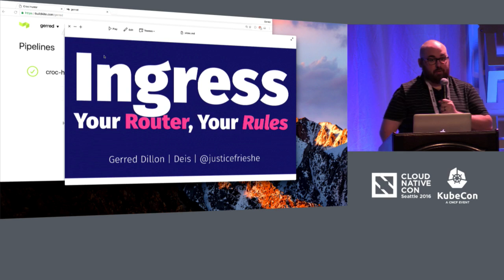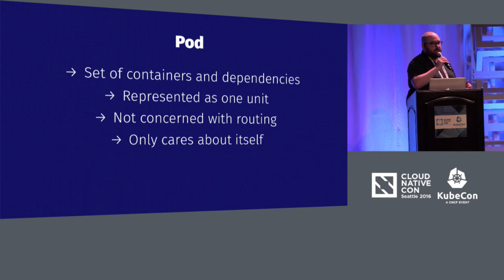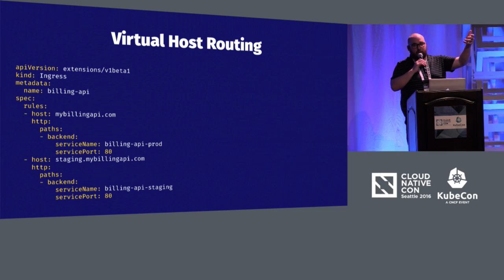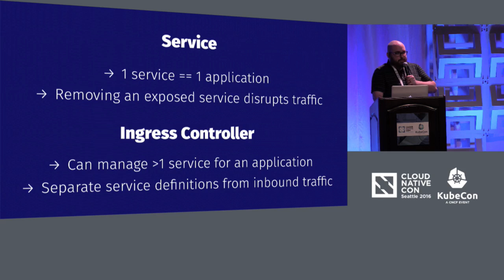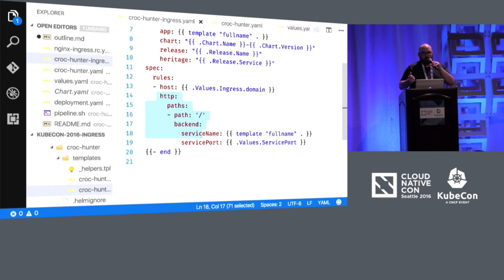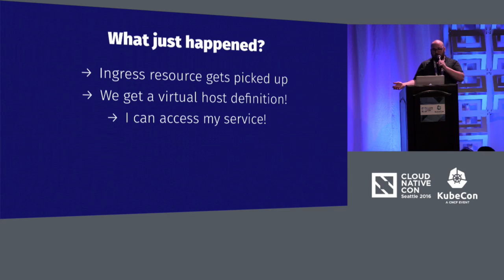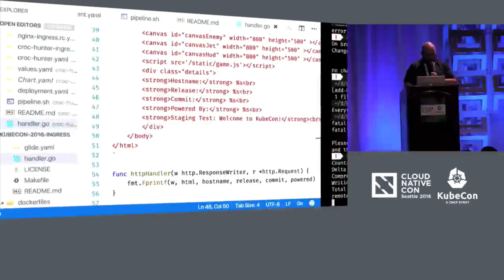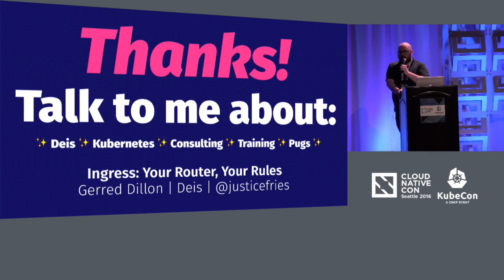Kubernetes Ingress: Your Router, Your Rules by Gerred Dillon, Deis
Kubernetes Ingress: Your Router, Your Rules - Gerred Dillon, Deis

"How do we get traffic to our Kubernetes Pods? Reaching for a Service may be our first instinct, but we're walled in by the combination of service types and provider integrations Kubernetes provides. Service resources give little in the way of user control, leaving us to bolt on separate abstractions while hoping the functionality we need is available in the next Kubernetes release. These abstractions can easily become another routing layer that deeply couples to our other resources without any benefits from native integration at the cluster manager level.

Wouldn't it be better if we could integrate our applications and traffic in a natural, Kubernetes-native way? The built-in Ingress resource solves common access problems and empowers users to build software for handling custom traffic patterns."

About Gerred Dillon
Gerred Dillon is a Sr. Solutions Architect with Deis, where he works with customers to implement Kubernetes clusters and develop custom software on them. With a deep background in platform engineering, he is working to expand the Kubernetes tools ecosystem to enable all developers to create robust, resilient systems. Gerred and his family live in sunny Colorado.